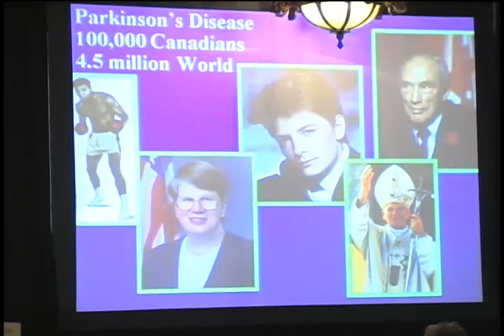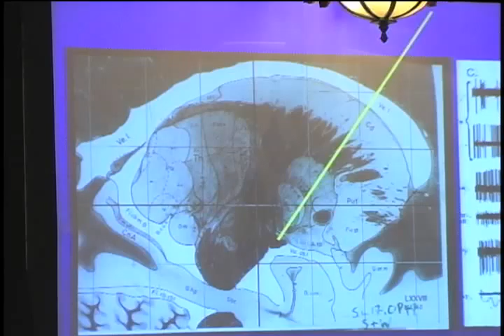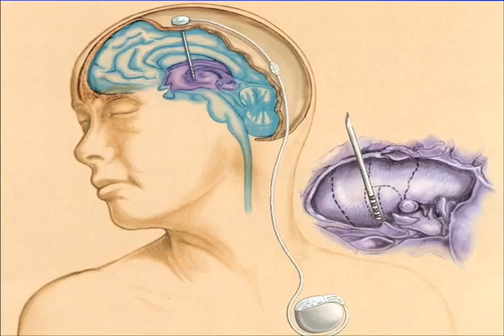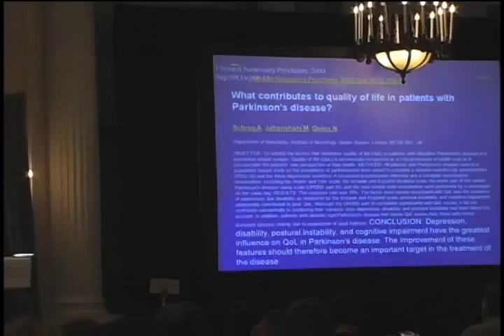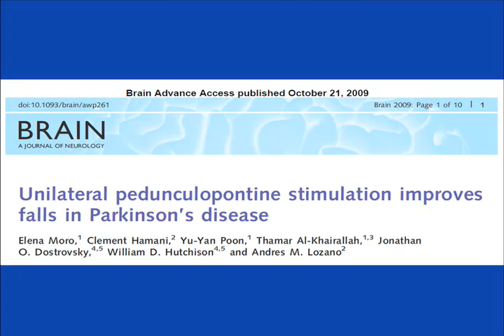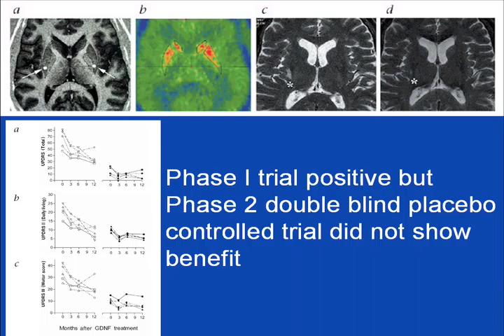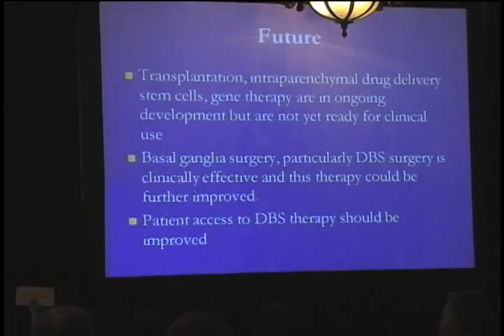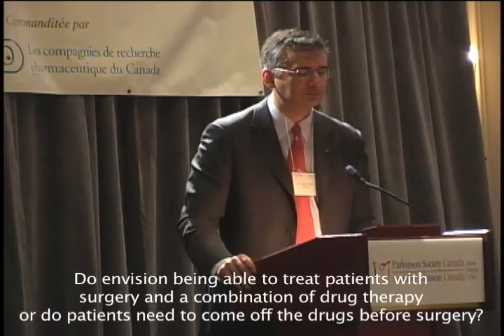Donald Calne Lectureship 2010 - Dr. Jon Stoessl